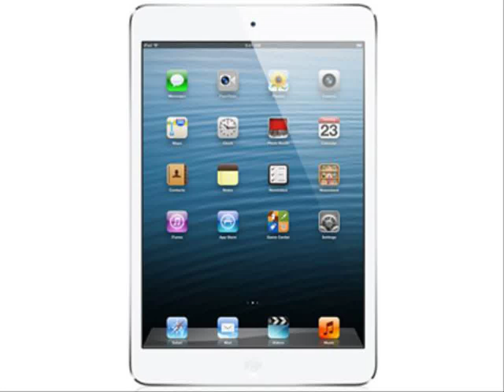ipad 2 ราคาปัจจุบัน